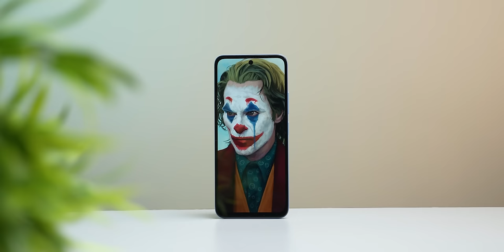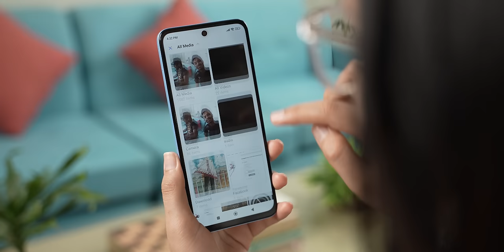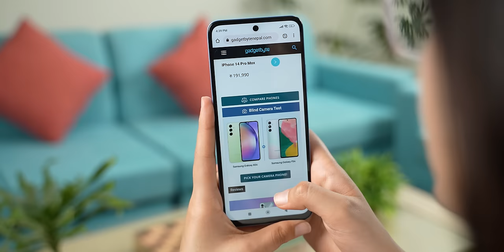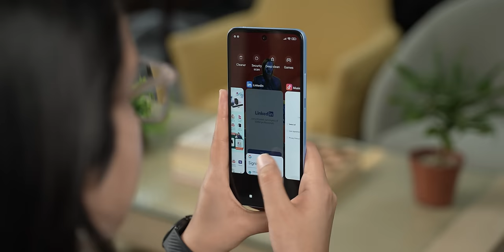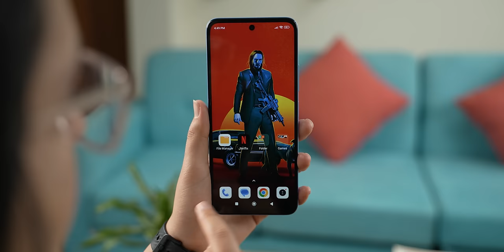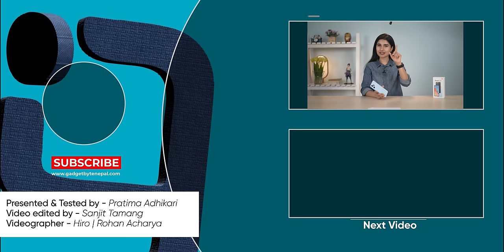Redmi 12 Unboxing & Review नेपालीमा: 21,000 मा 256GB storage!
Hi everyone, this is my unboxing and review of the Redmi 12 that recently launched in the Nepali market for Rs. 18,000 (6+128GB) and Rs. 21,000 (8+256GB). It comes with Helio G88 chipset, a 6.7 inch Full HD IPS screen, 5000 mAh battery and 22.5 watt charger. Find out more about it in my review!

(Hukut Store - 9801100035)